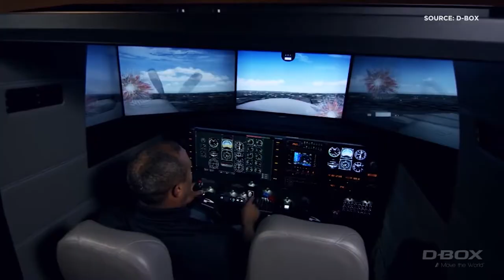The technology behind D-BOX experience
D-BOX redefines and creates hyper-realistic, immersive entertainment experiences by moving the body and sparking the imagination through motion. This expertise is one of the reasons why D-BOX has collaborated with some of the best companies in the world to deliver new ways to enhance great stories. Whether its movies, video games, virtual reality applications, themed entertainment or professional simulation, D-BOX is on a mission to move the world.